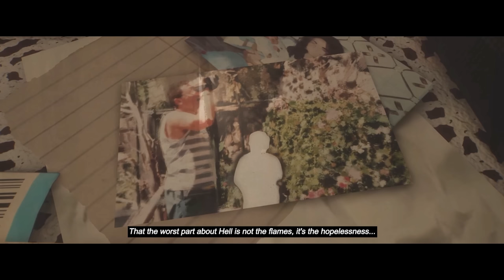THE MOST HYPER REALISTIC HORROR GAME IVE EVER SEEN | Luto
This game blurs the line between fake and reality.

PC SPECS

Ryzen 5950x
EVGA RTX 3090 Ti
ASUS Dark Hero
64 Gigs 3600 Ram
15 TB Hard Drive Space